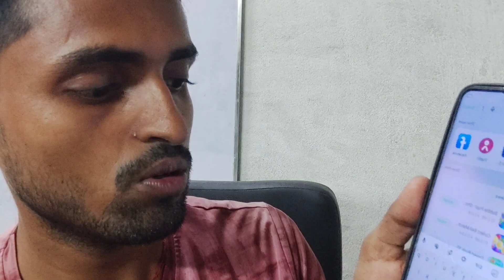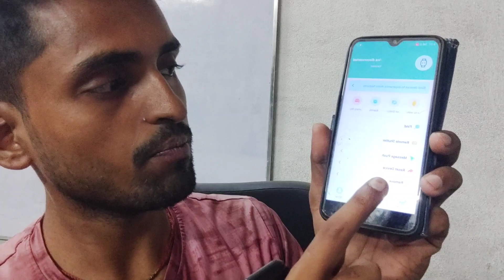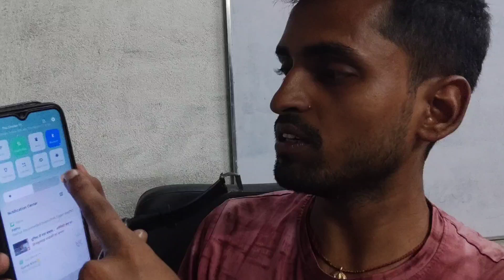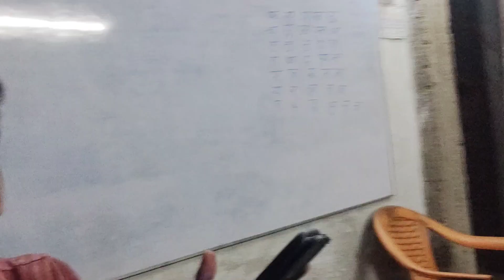6:58 pm || time set from mobile